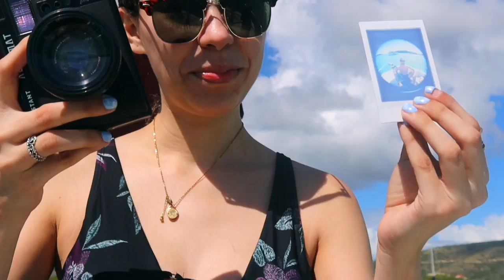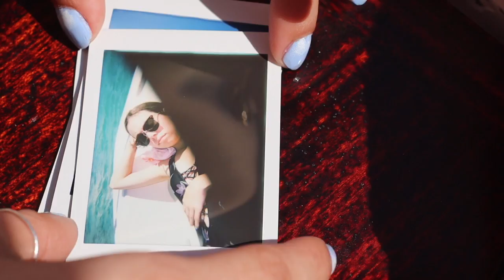La Parguera | 137 | Soltero's Vlog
Vamos a la parguera a tomar fotos con una polaroid y gozar en un bote, acompañanos en este pasa día sumamente divertido!